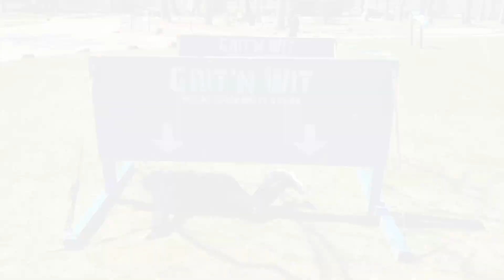Grit 'N Wit is coming to Woodberry Forest on September 18, 2022!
On September 18th, Grit 'N Wit will be coming to Woodberry Forest School! Students will work together as a team and take on 16+ physical obstacles and puzzles!